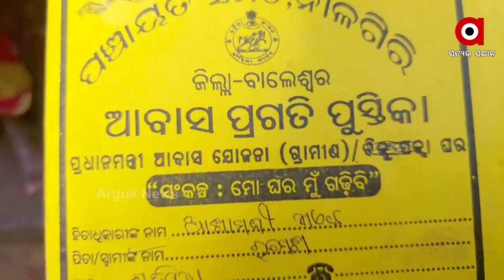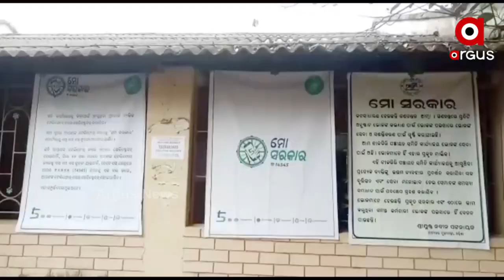ମିଳିମିଶି ଖାଇଗଲେ ଆବାସ ଟଙ୍କା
ଖାଇଗଲେ ଗରିବଙ୍କ ଟଙ୍କା । ଧୋକାଦେଲେ ଠିକାଦାର ।  ଅଧାପନ୍ତରିଆ ଭାବେ ପଡି ରହିଛି ପ୍ରଧାନମନ୍ତ୍ରୀ ଆବାସ । ଦିନରେ ଶୌଚାଳୟ ଓ ରାତିରେ ପର ପିଣ୍ଡାରେ ବିତୁଛି ଅସହାୟ ବୃଦ୍ଧାଙ୍କ ଜୀବନ । ବାଲେଶ୍ବର ନିଳଗିରିରୁ ଦେଖିବା ଏହି ରିପୋର୍ଟ